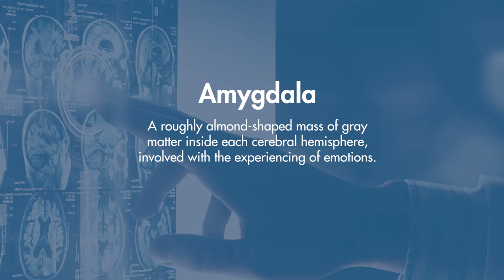APA PsycShorts 2019 Psilocybin Treatment Study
Finding a new way to treat depression using psychedelics magic mushrooms.
According to a new study at the Imperial College in London , the synthetic hallucinogen psilocybin, that occurs naturally in psychedelics mushrooms, can “reset” the brain’s circuits and help ease symptoms of depression. Patients in the study suffered from treatment resistant depression. After the session with psilocybin patients reported immediate alleviation of depression symptoms and effect last up to five month just from the first session.
Functional magnetic resonance imaging scans or (fMRI) ,showed reduced activity in certain parts of the brain, specifically in the amygdala,a region that processing emotional responses,stress and fear.
Scientist confirmed that the brain scans of these patients showed that the neural circuits in the brain had been reset, pushing them out of their depressive states. Psilocybin also increased stability in another brain network previously linked to depression.
A randomized double-blind trial was conducted in Johns Hopkins University with collaboration of Heffter Research Institute showed psilocybin effects on patients with depression and anxiety with life-threatening cancer. Study shows that the high-dose psilocybin produced substantial and sustained decreases of symptoms of depression and anxiety. At the 6-month follow-up,these changes were sustained,with about 80% of participants continuing to show clinically significant decreases in depressed mood and anxiety.

Although  Larger studies will be needed to provide more clinical data , but these initials findings are very exciting and giving us another treatment avenue to explore in psychotherapy.